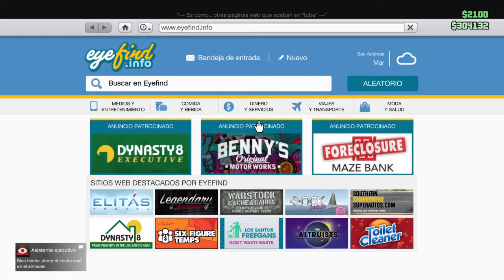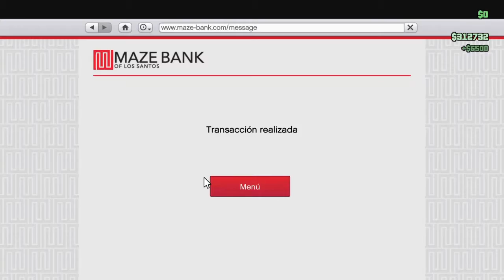GRAND THEFT AUTO 5: "UN DIA DE TRABAJO CON MI HERMANO" | FerWero